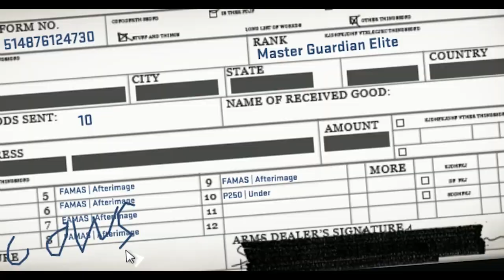CS:GO - Funnies & Fails #7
Då var den ute, det var meningen att den skulle komma ut i förrgår men har jobbat mycket det senaste så har inte haft tid för att spela eller edita men slängde ihop en ändå! Kanske inte den bästa men får hoppas det duger ändå! :)

Songs:
1.Gotye - Somebody That I Used To Know (Basslouder Bootleg Remix)
2.bennyhill
3.Zara Larsson - Uncover (C-BooL Remix Edit)